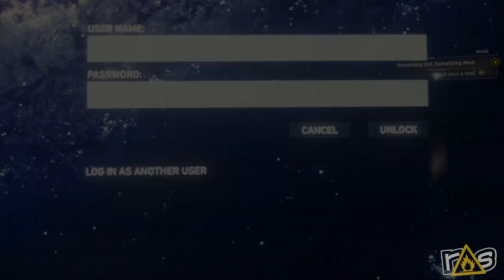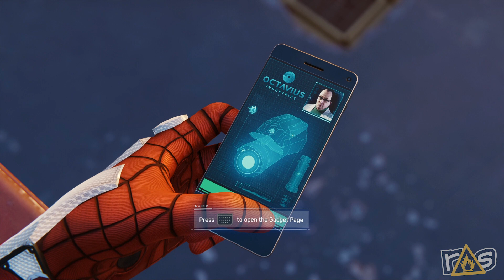Marvel's Spider-Man (Let's Play) - Part 2 with Jason Murphy!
♫Spider Man, Spider Man♫, does whatever THE FUCK HE WANTS in Part Two of Marvel's Spider-Man with Jason and Jeff right here on The Dojo!

Check out Jason on The Modern Rogue every Friday and buy The Black Goat Motorcycle Club right